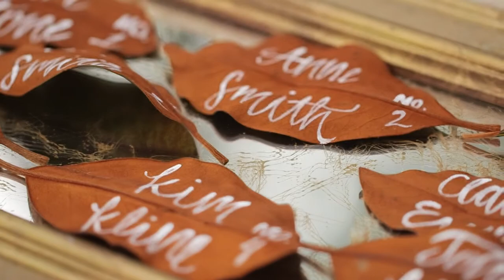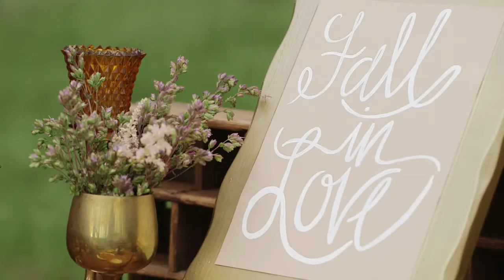Into The Woods a Film by Imprint Cinema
ImprintCinema.com
ImprintCinema.com/blog

We had the absolute pleasure to shoot with the wonderful husband and wife team of Best Photography for their amazing inspiration shoot and we fell in love. We went into the woods to explore inspiration for an outdoor wedding that had the air of excitement and a modern rustic feel. And, we were joined by some other incredible wedding professionals!

Photos by: Best Photography
Cinematography by: Imprint Cinema
Styling and Florals by: Jenn Aquilla Events
Rentals: Wish Vintage Rentals
Bridal Gown provided by: Solutions Bridal Designer House
Hair and Makeup by: Rachel Smith of Makeup By Rae
Cake: The Sugar Suite
Pies and Baked goods: P is for Pie

Song: Rest of My Life by Holley Maher

Captured and edited by Imprint Cinema